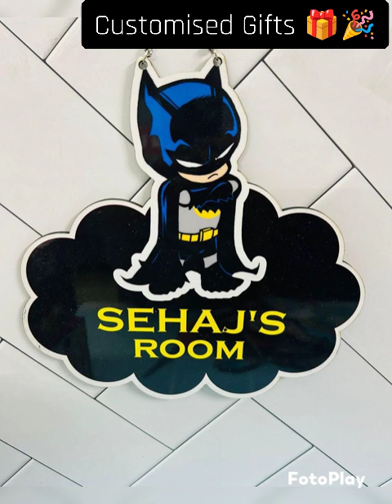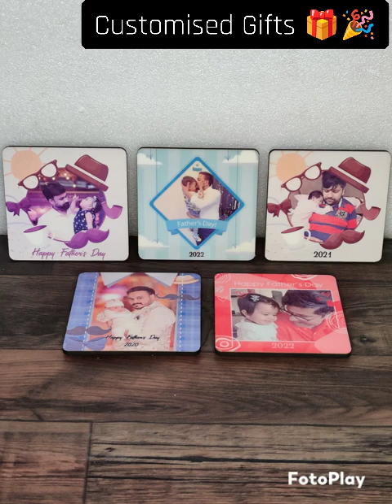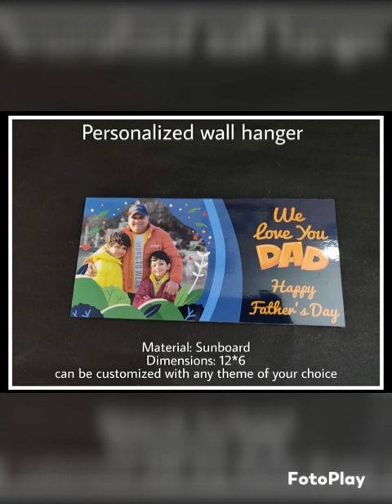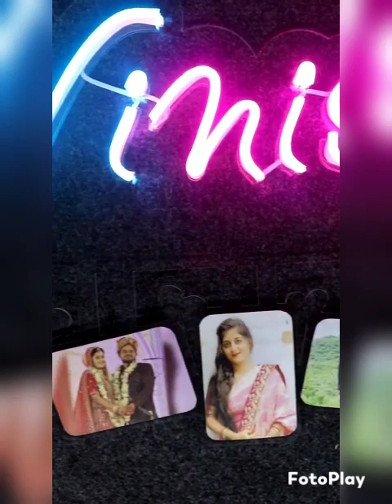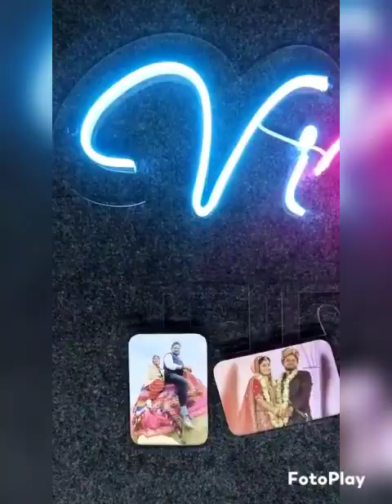🇮🇳Customised Gifts🎁 Clg155#youtubeshorts#shortsfeed#handmade#gift#online#special#ytshorts📱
Hi guys,
if u support weavers and handloom Karnataka, India 🇮🇳, please subscribe to my channel, hit the 🔔 icon to get notification when ever I upload a new video,like,share, comment and order online booking only...
no charges...

Hi guys,
no charges...